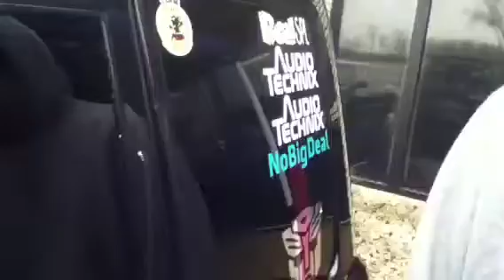4 Obsidian subwoofers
At the (the radio doctor) located at Wisconsin.